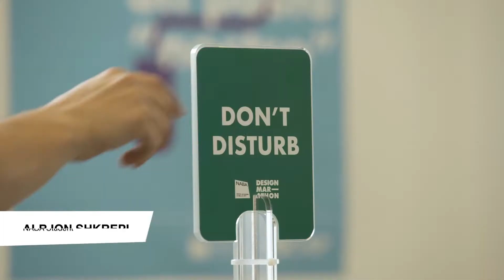12° NABA Design Marathon | La riqualificazione urbana con il Gruppo CAP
Dal 6 all'8 maggio, 10 team di studenti hanno risposto alla chiamata di NABA e Gruppo CAP. La dodicesima edizione della NABA Design Marathon si è concentrata su uno dei temi più urgenti per il presente e il futuro delle città, quello della rigenerazione urbana. Gli studenti coinvolti hanno ripensato Largo Tazio Nuvolari, area a sud di Milano, con l'obiettivo di restituire alla cittadinanza un luogo di condivisione e sviluppo delle attività sociali.
From May 6 to 8, 10 teams of students answered the call of NABA and Gruppo CAP. The 12th NABA Design Marathon focused on urban regeneration - one of the most urgent issues for the present and future of our cities. Involved students rethought Largo Tazio Nuvolari in the south of Milan. The aim was to design a place for social gatherings.